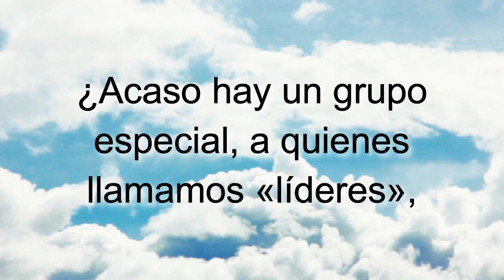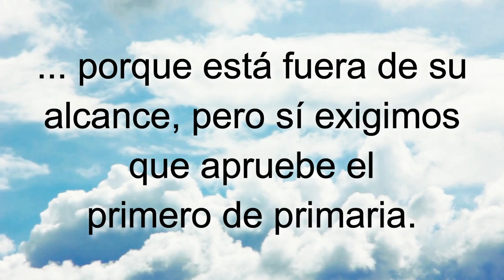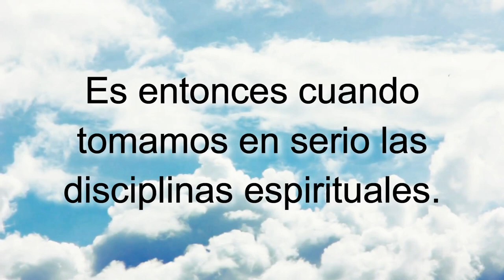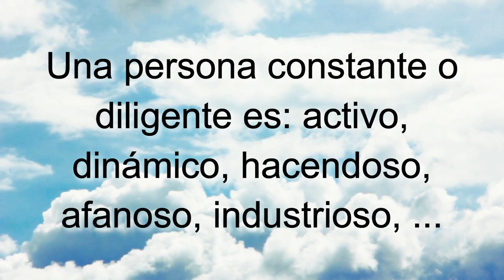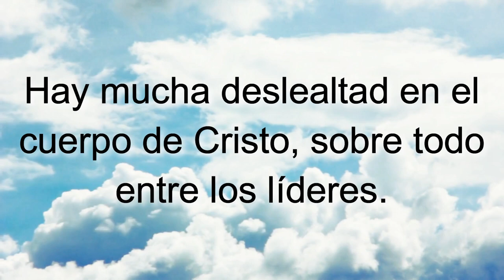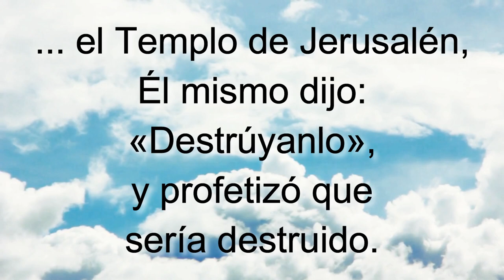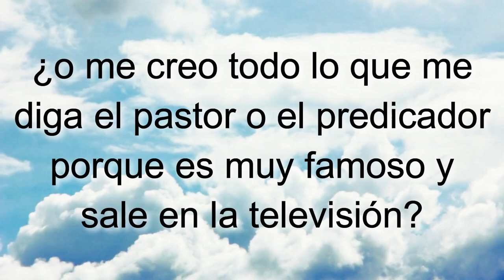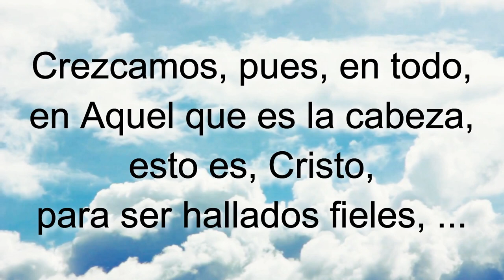T12E2 El trabajo y la obra del ministerio SERIE Enseñando a Jesucristo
t12e2